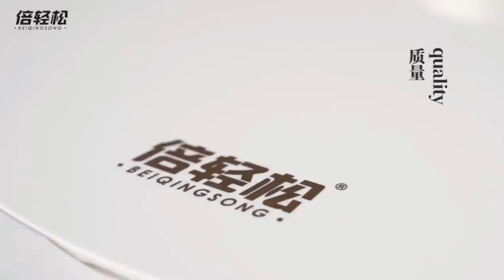TOP 10 : Cost-effective robot vacuum cleaner 2021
We are the manufacturer of small home appliances. Our main product is robot vacuum cleaner. Our product positioning is cost-effective, our goal is to provide high profit margin for our customers, so as to open our brand market. We look forward of your cooperation!!

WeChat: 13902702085